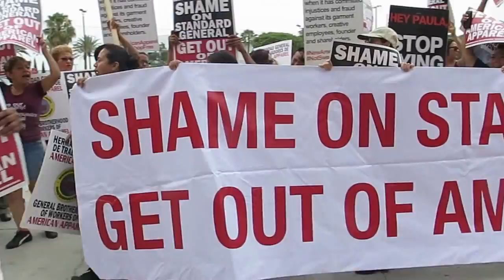American Apparel Employees Protest against Standard General, Paula Schneider and Colleen Brown.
Employee Protest in front of the American Apparel head office and factory. We demand the resignation of CEO,  Paula Schneider. Stop lying to us, the media and yourself. You are leading our company into bankruptcy due to your lack of experience in this industry. We want Dov Charney to come back to American Apparel. He is our true leader.